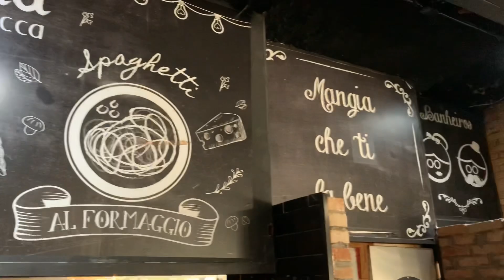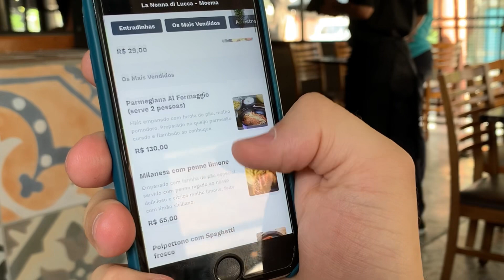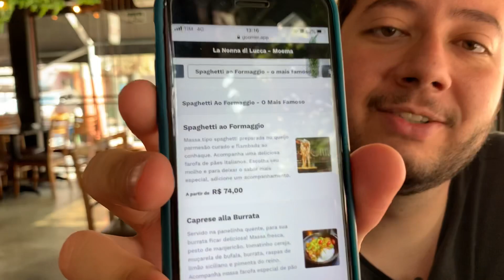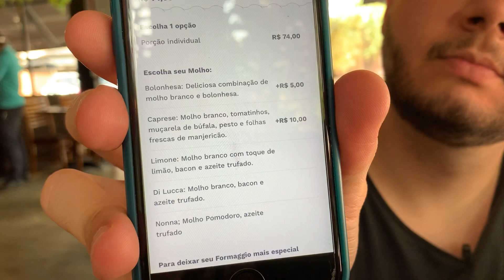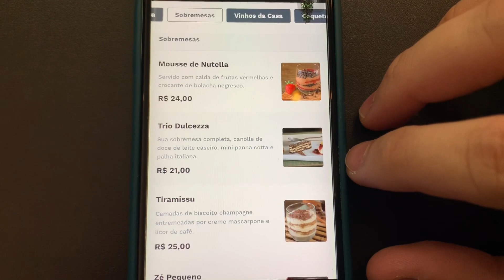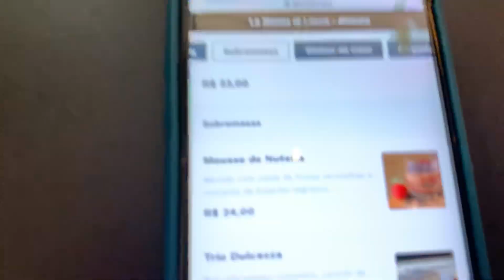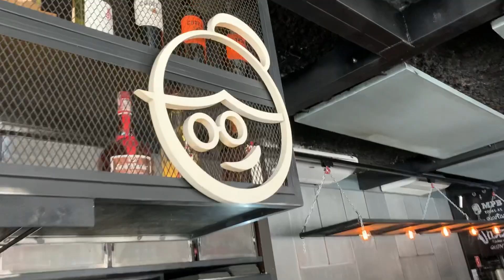ONDE COMER MACARRÃO NO QUEIJO EM SP? - TuristandoSP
Sabem aqueles macarrões que são feitos dentro de um queijo ENORME e flambado? Então, aqui na capital tem e fomos conhecer para mostrar tudo com detalhes para vocês!

Quanto custa, se é bom, onde tem e muito mais. Claro que tem em outros restaurantes de SP, mas como sempre recomendaram muito esse, decidimos que deveríamos começar por lá hahah

Ahh, nesse vídeo a gente usou uma lapela, então se puderem nos ajudar falando se ficou boa ou não, ajudaria muito também hehe

Nos siga no Instagram - TuristandoSP